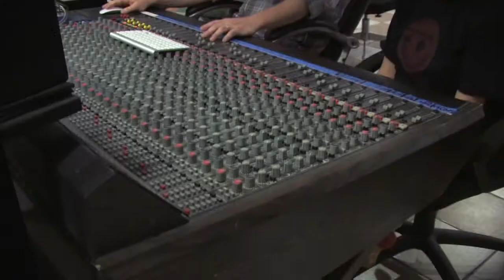Skating Polly Lost Wonderfuls promo video with Exene Cervenka.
Skating Polly's album is being released on S.Q.E. Records in the Spring of 2013. produced by Exene Cervenka and mixed by Kliph Scurlock of The Flaming Lips. This promo is a behind the scenes look at the making of the album.